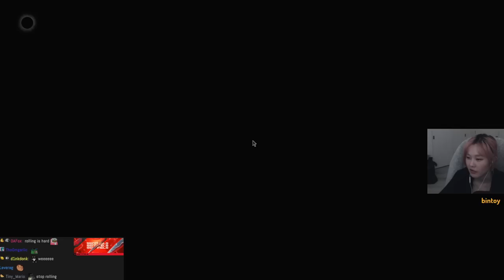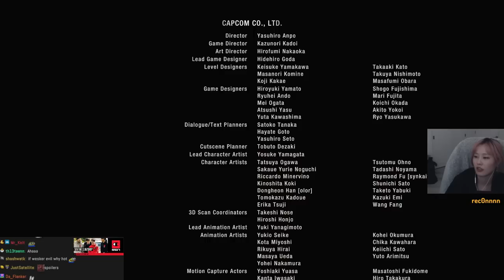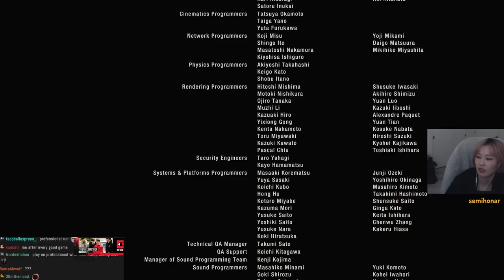39daph Plays Resident Evil 4 - Part 3 (Final)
0:00 - setup
15:19 - gameplay

39daph plays Resident Evil 4